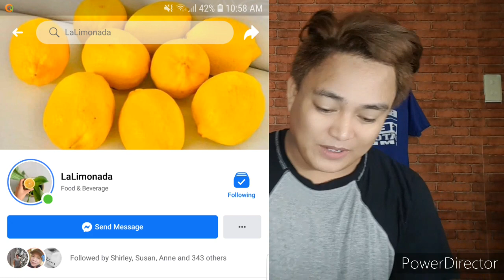AKIN LANG ANG PUSO NI KAPITAN PART ll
SINO ANG PINILI NI KAPITAN??😭😭😭😭